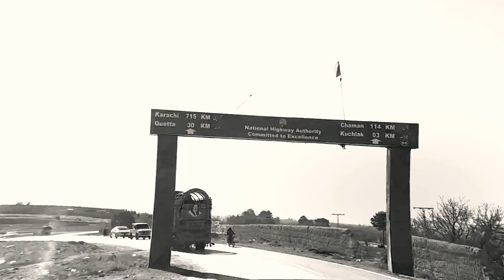Day 3 (2/2) : Ziarat to Chaman | Explore Pakistan Beyond North | Cloud Folks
23.Dec.2019 - 3rd day adventure, from Ziarat to Chaman via Kuchlak and Khojak pass on N25 highway. Chaman connects Afghanistan-Pakistan Border to Spin Bouldik.

Next Episode is stay in Quetta and adjourning sight seeing.

Is Balochistan safe? Should you travel? Should Families Go there? Short answer is "YES".